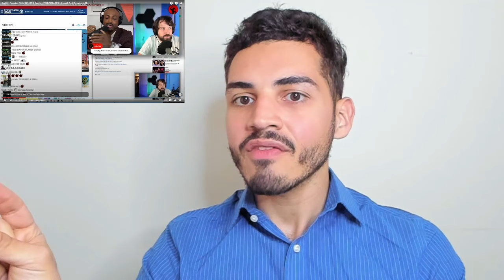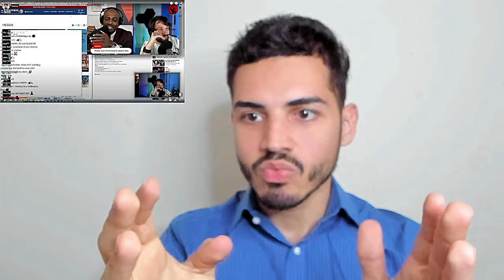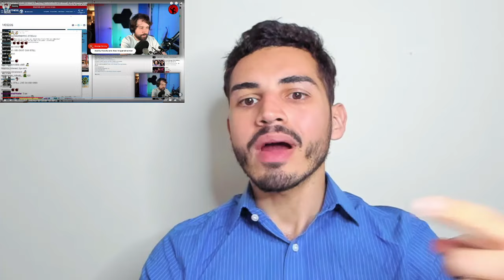Teacher Reacts to Destiny and Redpiller Debate | Did he EMBARRASS Himself and Private his VOD? 🤦🏻‍♂️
Today I reacted to a video by Destiny titled: RedPill Debater CHALLENGES Destiny, EMBARRASES Himself And Privates VOD

@The Saint and The Sinner